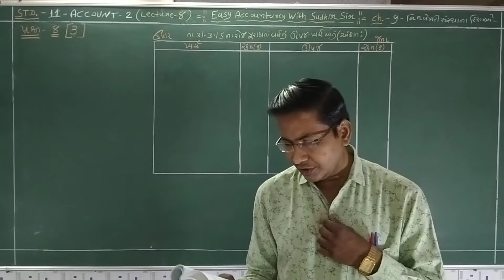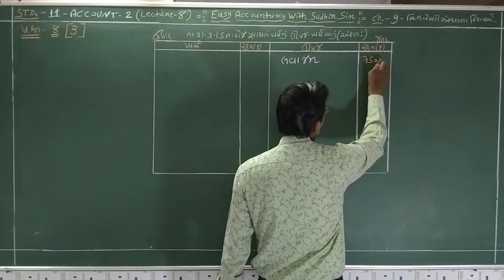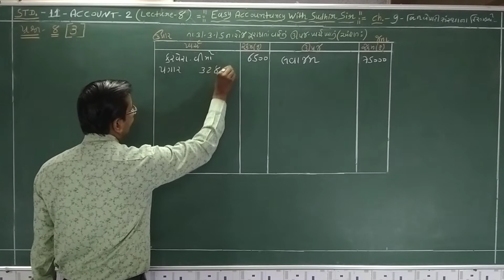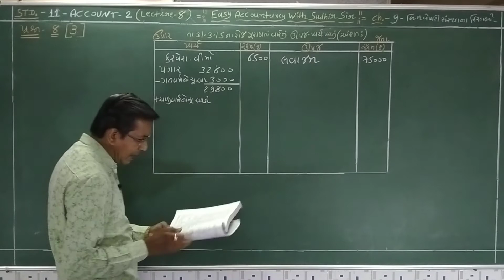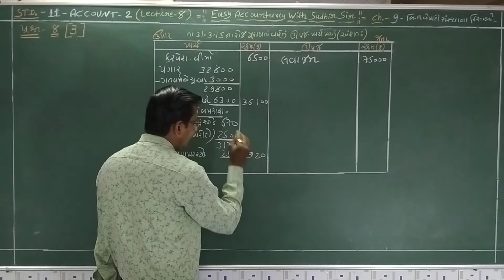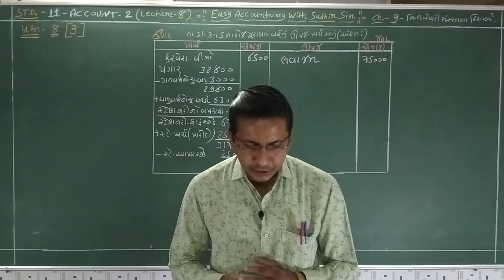STD11ACCOUNT-2 CH 9બિનવેપારી સંસ્થાના હિસાબો - સ્વા.-પ્રશ્ન-8 (3)-Easy Accountancy With Sudhir Sir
બિનવેપારી સંસ્થાના હિસાબો  - સ્વા.-પ્રશ્ન-8 (3)